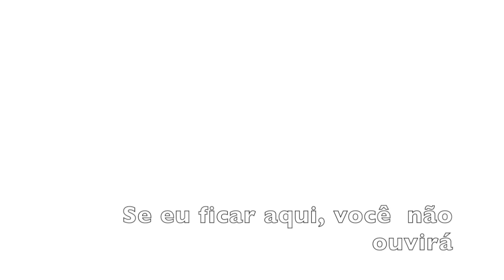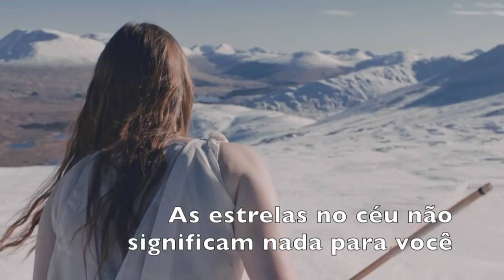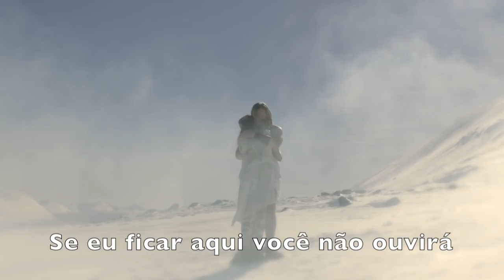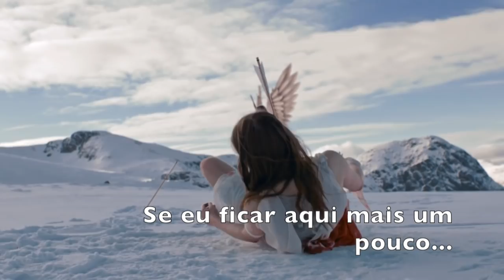Fernanda Takai- I Don't Want To Talk About It (LEGENDADO)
A doce voz de Fernanda Takai embala a trágica história de amor e dor, cujo conteúdo tem um final surpreendente... ♥ Se Inscreva ♥ E veja a história completa do vídeo no Blog - Bem-Vindo(a)!

⭐️  AMO receber seu comentário, pois para mim é uma grande honra ter a sua presença!

      F A C E B O O K P A G E:  ( LIKE 👍 ) (Só Música & Poesia)